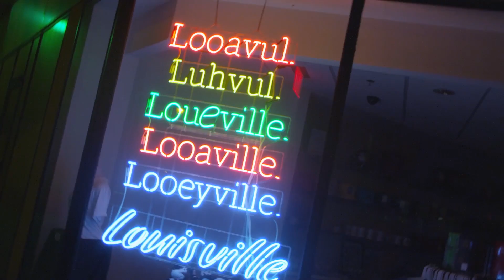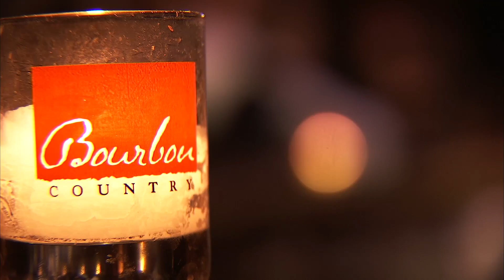CP15 Interview Zinkan Enterprises, Inc